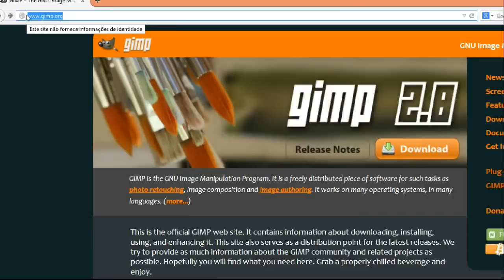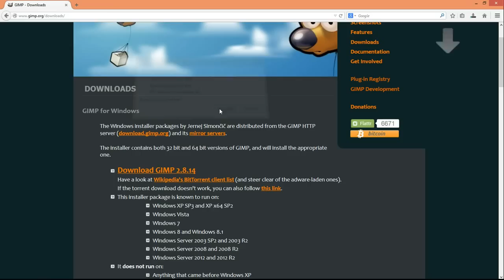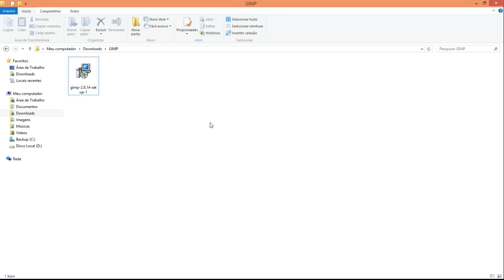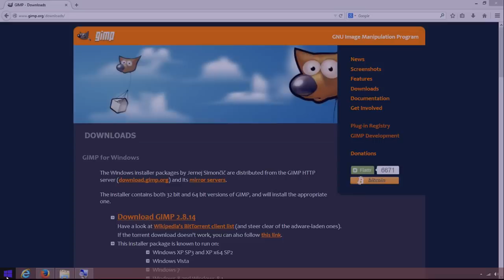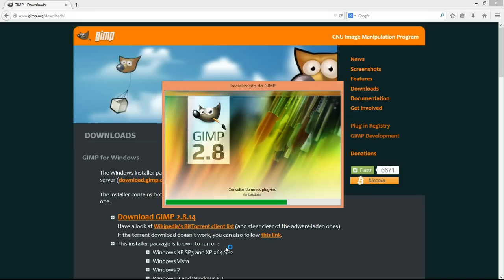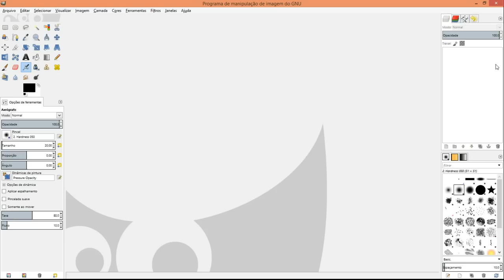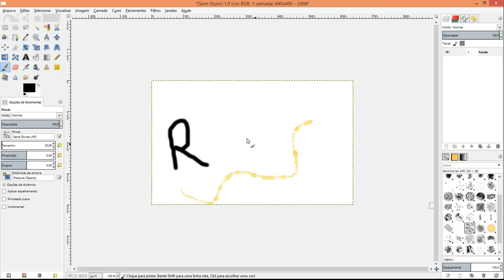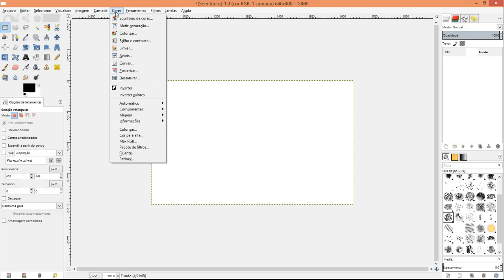Curso de GIMP - 00 - como instalar GIMP no Windows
Vídeo aula de GIMP - 00 - como instalar o GIMP no Windows, site oficial do GIMP